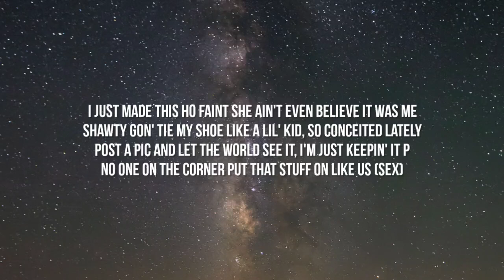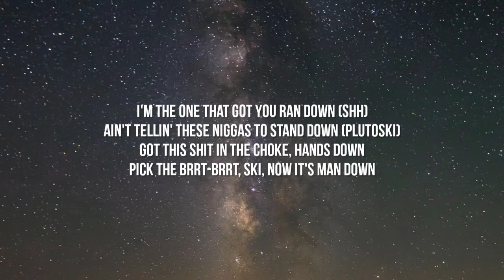Future - MADE MY HOE FAINT (Lyrics)